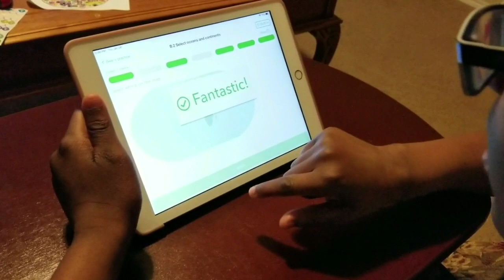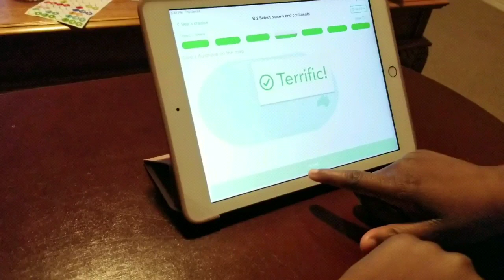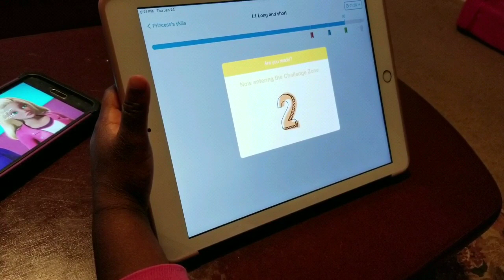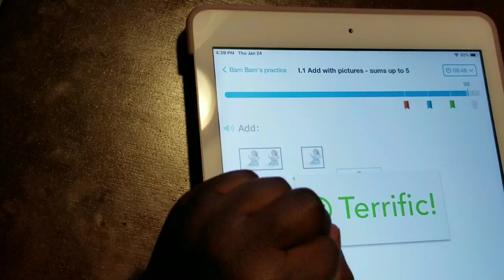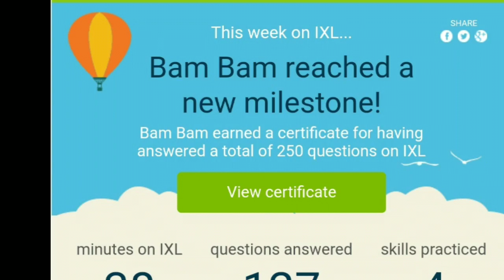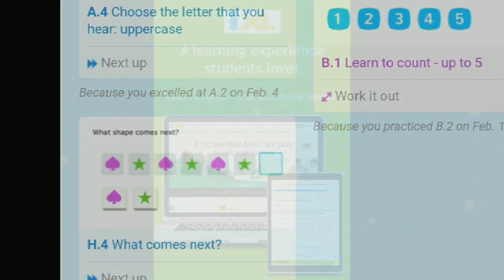IXL Learning (Homeschool Review)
See more of our homeschool journey via our @teamkempacademy Instagram

MUSIC INFORMATION:
Free music, offered by editing software